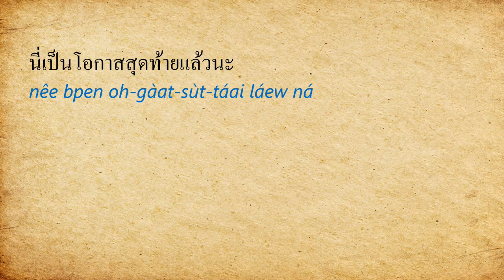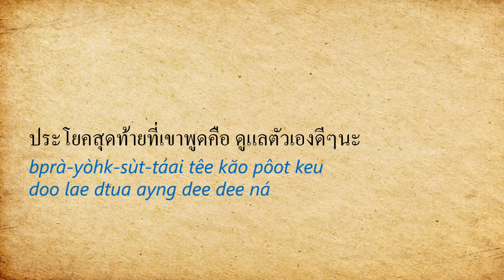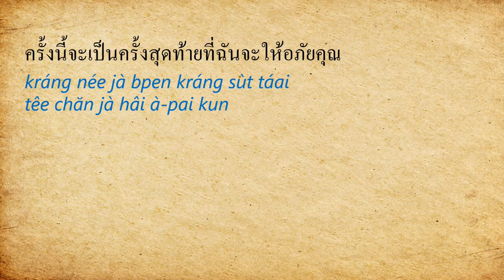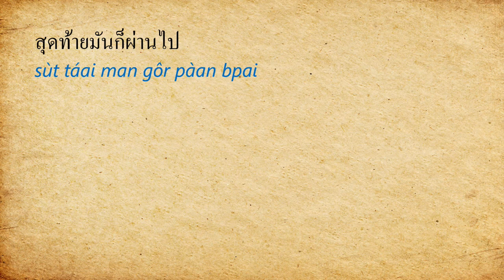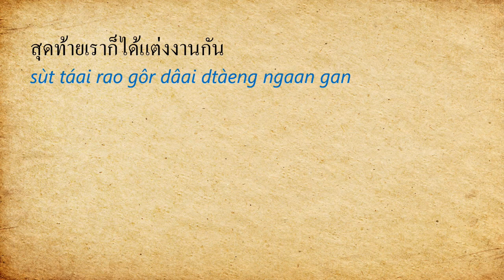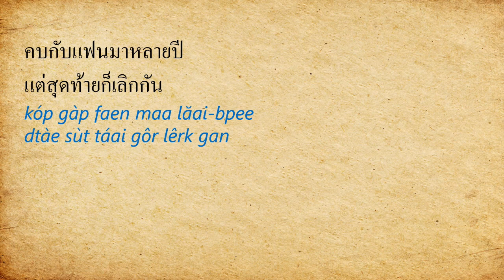泰語構句練習23 - สุดท้าย (sùt táai) 最後 - Thai Sentence-building practice 23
🔊覺得有幫助的朋友，也歡迎用實際行動支持/贊助我。

歡迎來到泰語構句練習EP23，這支影片要跟大家介紹：สุดท้าย (sùt táai)，意思是：最後。
希望透過這支短片中的例句能讓大家更熟悉สุดท้าย (sùt táai)的用法。

詞彙：
โอกาสสุดท้าย (oh-gàat-sùt-táai) 最後的機會
ประโยคสุดท้าย (bprà-yòhk-sùt-táai) 最後一句話
ครั้งสุดท้าย (kráng sùt táai) 最後一次
สุดท้าย (sùt táai) 最後、最終
等一些實用的詞彙與句型。

還沒看過構句練習1-22的朋友也歡迎回鍋複習喔。
ขอบคุณครับ สวัสดีครับ